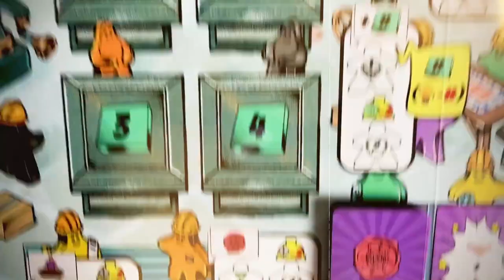Meeple Inc - Game Trailer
In Meeple Inc players take on the role of board game publishers collecting the perfect mix of artwork, components, and mechanisms to build the greatest board games in the world. Enter an alternate 1970s where meeples and humans have co-existed for millennia. The mix of human ingenuity and meeple industriousness has created a new golden age of tabletop games, and you are in the right place at the right time.

As CEO of a board game production company, you will be assigning your workers to jobs across a fabulous board game factory. Hiring Specialists, crafting components, and manufacturing mechanisms all in a bid to publish the most popular games, win tabletop awards and, of course gain victory points. Meeple Inc offers a novel take on the worker placement mechanism where players are rewarded for paying attention to and predicting the actions of their opponents.